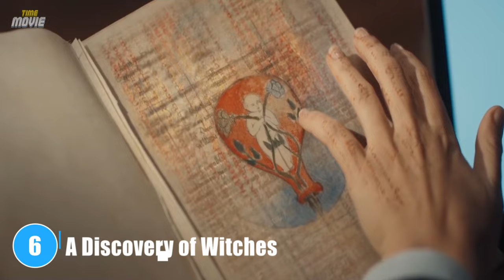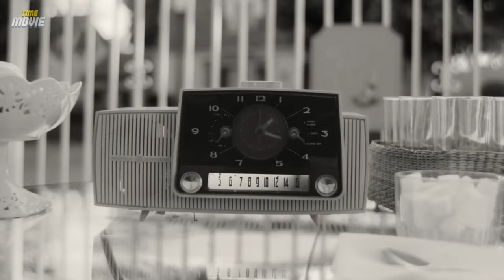Top 10 Fantasy Series You Absolutely Can't Afford to Miss!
Welcome to Movie Time, and today we are counting down the Top 10 fantasy series that deserve your attention.

For those dedicated fantasy enthusiasts who think they've seen it all, this video may introduce some hidden gems.

This won't be your typical fantasy series list. We've included a few shows that blend fantasy with elements of adventure science fiction and horror.

While not strictly 100% fantasy, their hybrid nature makes their narratives unique and exceptional definitely worth exploring if you're a fantasy fan.